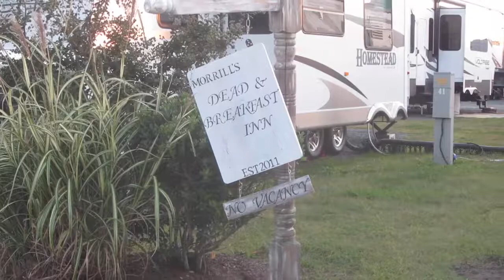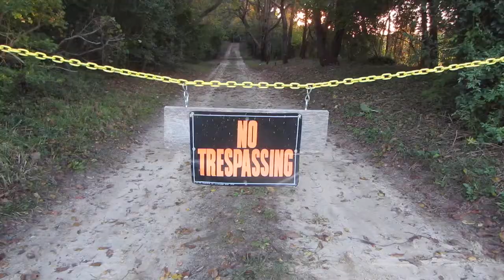"Decorations for the Dead" -Halloween Camping short film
I recently compiled these videos from my annual camping trip for a "film festival" that took place at my school.
I know that Halloween has passed, but hey here it is.
Disney Halloween Mashup (feat. Voctave)
Please support this amazing YouTuber and get his song on iTunes!